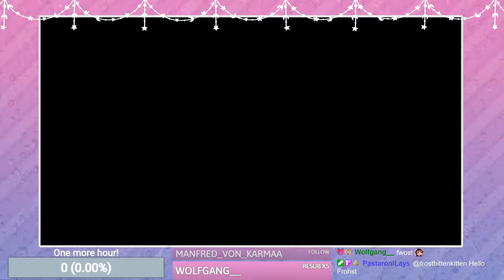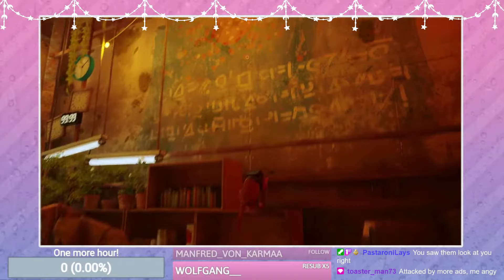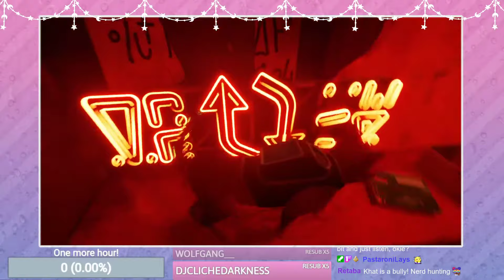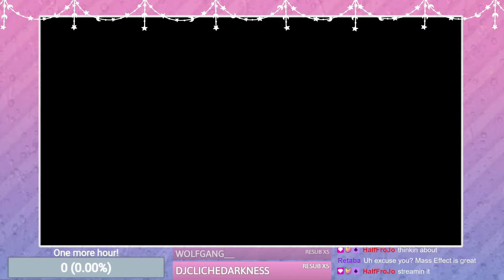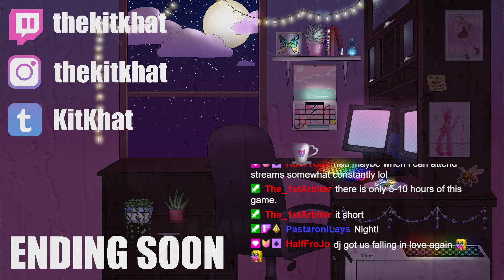Playing this cute little cat game AT LAST! | Stray- part 1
Cat! I'm a kitty cat! And I stream stream stream, and I stream stream stream.
Drat, I couldn't figure out how to mod my sweet Allie baby cat into the game!! I'll just keep working on it; and maybe, some time soon, we shall all see her cute face in Stray u//w//u